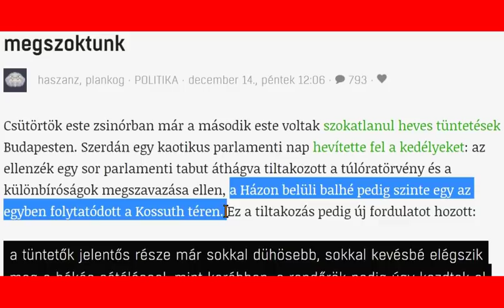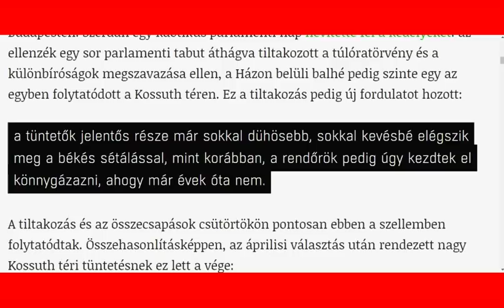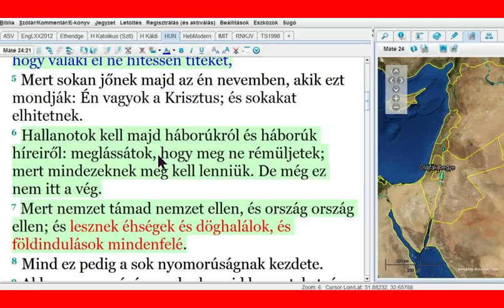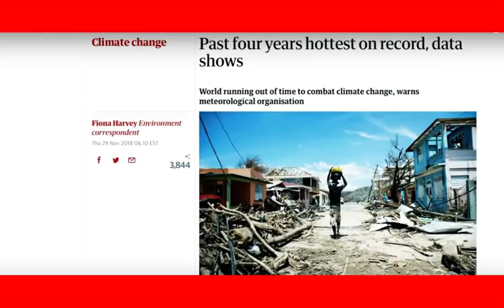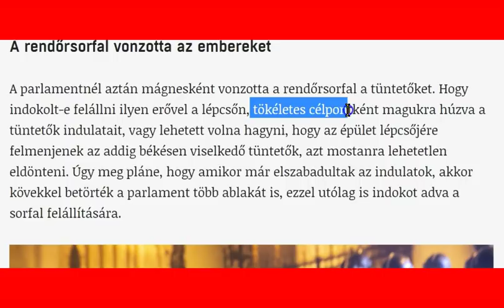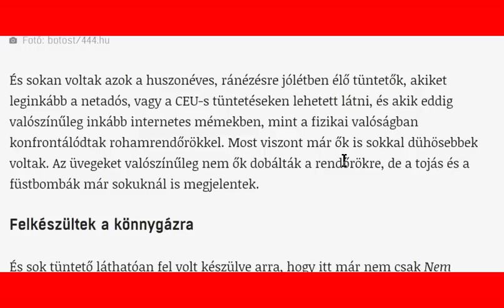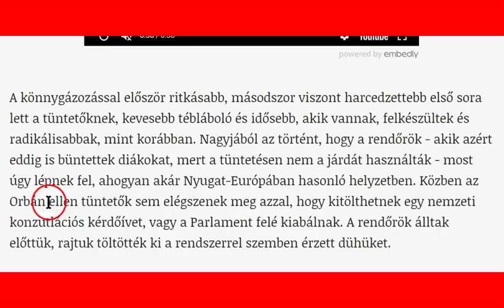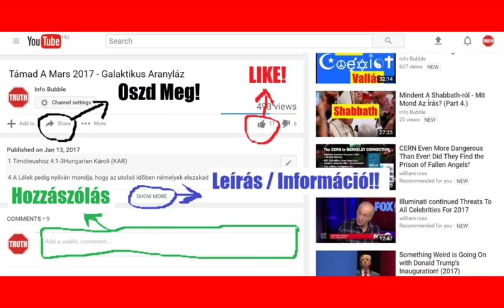Tüntetések Magyarországon És Világszerte 2018 - A Nagy Nyomorúság Kezdete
Ézs 45:6 Hogy megtudják napkelettől és napnyugattól fogva, hogy nincsen több rajtam kívül; én vagyok יַהְוֶה és több nincsen!
Ézs 45:7 Ki a világosságot alkotom és a sötétséget teremtem, ki békességet szerzek és gonoszt teremtek; én vagyok יַהְוֶה, aki mindezt cselekszem!
Ézs 45:8 Egek harmatozzatok onnan felül, és a felhők folyjanak igazsággal, nyíljék meg a föld és viruljon fel a szabadulás, és igazság sarjadjon fel vele együtt; én יַהְוֶה teremtettem azt!
Ézs 45:9 Jaj annak, aki alkotójával perbe száll, holott cserép a föld többi cserepeivel! Vajon mondja-e az agyag alkotójának: Mit csinálsz? és csinálmányod ezt: Nincsenek kezei?
Ézs 45:10 Jaj annak, aki atyjának mondja: Miért nemzesz? és az asszonynak: Miért szülsz?
Ézs 45:11 Így szól יַהְוֶה, Izraelnek קודש-e és Teremtője: Kérdezzétek meg a jövendőt tőlem, fiaimat és kezeim munkáját csak bízzátok reám!
Ézs 45:12 Én alkotám a földet, és az embert rajta én teremtém, én terjesztém ki kezeimmel az egeket, és minden seregüket én állatám elő.
Ézs 45:13 Én támasztottam őt fel igazságban, és minden utait egyengetem, ő építi meg városomat, és foglyaimat elbocsátja, nem pénzért, sem ajándékért, szóla צְבָאָה יַהְוֶה!
Ézs 45:14 Így szól יַהְוֶה: Egyiptom gyűjtött kincse és Kús nyeresége és a nagy termetű Szabeusok hozzád mennek és tieid lesznek, téged követnek, béklyókban járnak, előtted leborulnak és hozzád könyörögnek: Csak közted van אֱלֹהִים és nincsen több אֱלֹהִים!
Ézs 45:15 Bizony Te elrejtőzködő אֱלֹהִים vagy, Izraelnek אֱלֹהִים-e, szabadító!
Ézs 45:16 Szégyent vallanak és gyalázatot mind, egyetemben gyalázatban járnak a bálványok faragói;
Ézs 45:17 És Izrael megszabadul יַהְוֶה által örök szabadulással, nem vallotok szégyent és gyalázatot soha örökké;
Ézs 45:18 Mert így szól יַהְוֶה, aki az egeket teremté; Ő אֱלֹהִים, aki alkotá a földet és teremté azt és megerősíté; nem hiába teremté azt, hanem lakásul alkotá: Én vagyok יַהְוֶה és több nincsen!
Ézs 45:19 Nem titkon szóltam, a sötétség földének helyén; nem mondtam Jákób magvának: hiába keressetek engem! én, יַהְוֶה, igazságot szólok, és megjelentem, amik igazak.
Ézs 45:20 Gyűljetek egybe és jöjjetek elő, közelegjetek mind, akik a népek közül megszabadultatok; nem tudnak semmit, akik bálványuk fáját hordják, és könyörögnek oly אֱלֹהִים-hez, aki meg nem tart!
Ézs 45:21 Jelentsétek meg és hozzátok elő, sőt egyetemben tanácskozzanak: ki mondta meg ezt régtől fogva és jelenté meg előre? Vajon nem én, יַהְוֶה? És nincs több אֱלֹהִים nálam, igaz אֱלֹהִים és megtartó nincs kívülem.
Ézs 45:22 Térjetek én hozzám, hogy megtartassatok földnek minden határai, mert én vagyok אֱלֹהִים, és nincsen több!
Ézs 45:23 Magamra esküdtem és igazság jött ki számból, egy szó, mely vissza nem tér: hogy minden térd nekem hajol meg, rám esküszik minden nyelv!
Ézs 45:24 Csak יַהְוֶה ban van, így szólnak felőlem, minden igazság és erő, Ő hozzá mennek, és megszégyenülnek mindazok, akik reá haragszanak.
Ézs 45:25 יַהְוֶה ban igazul meg és dicsekszik Izraelnek egész magva!